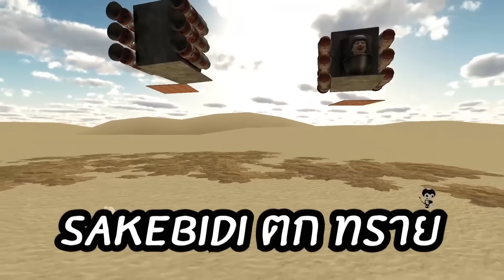Skibidi Toilet โดนทรายดูด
เจ้าหมี และต่อตอปิโด ทดลองเอา Skibidi Toilet มาลงทรายดูด